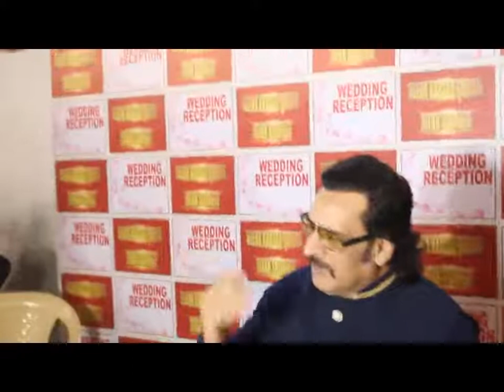GRAND WEDDING CERMONY OF HEENA KAUSAR DAUGHTER OF SHABBIR . A. SHAIKH WITH TOP CELEBRITIES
GRAND WEDDING CEREMONY OF HEENA KAUSAR DAUGHTER OF SHABBIR . A. SHAIKH WITH IRFAN SIDDIQUE WITH TOP OUTDOOR ATTENDED WEDDING.OUTDOORDSA BOLLYWOOD CHANNEL IS INTO DIGITAL MARKETING,  SOCIAL MEDIA, ONLINE AND OFFLINE PUBLICITY SERVICES